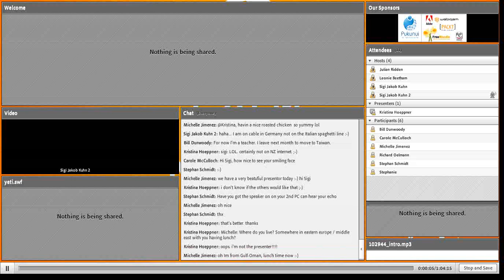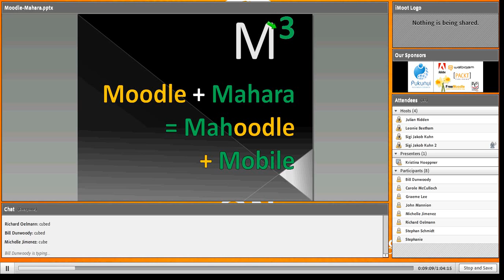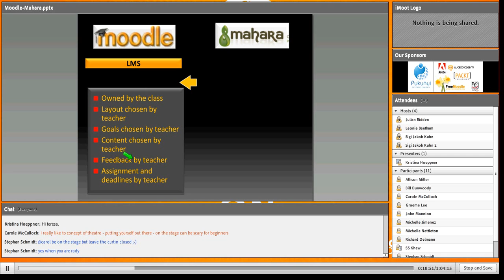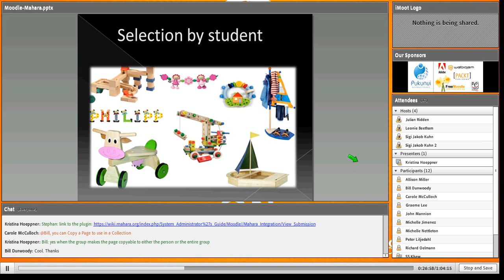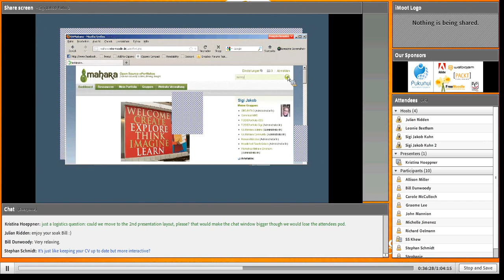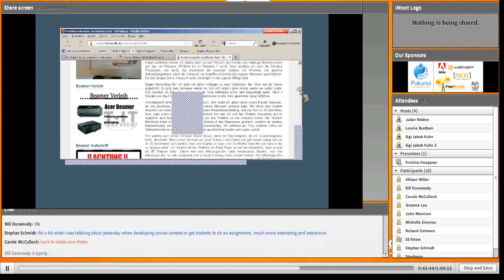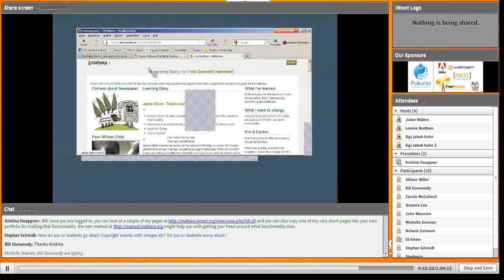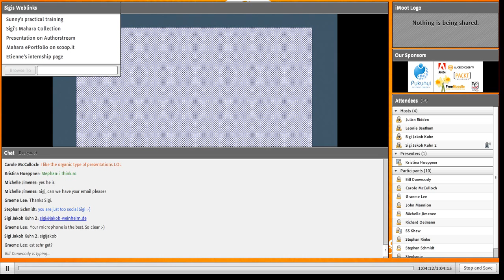Sigi Jakob - Kühn Mahara ePortfolio in practice - iMoot 2012